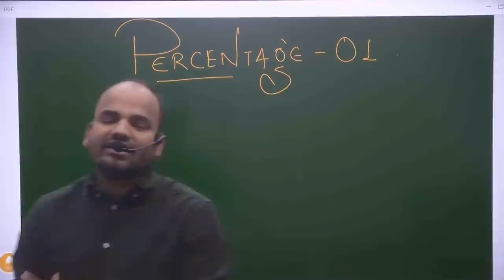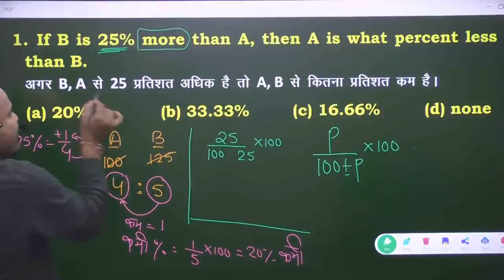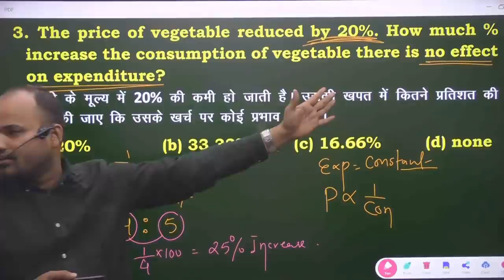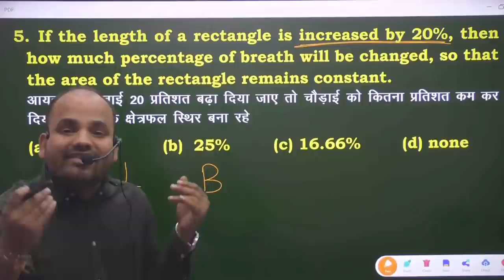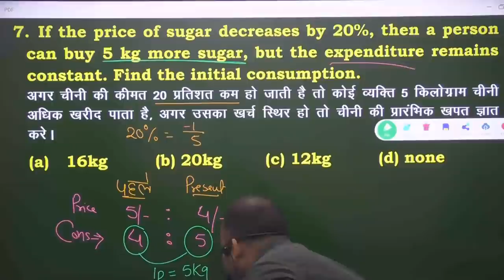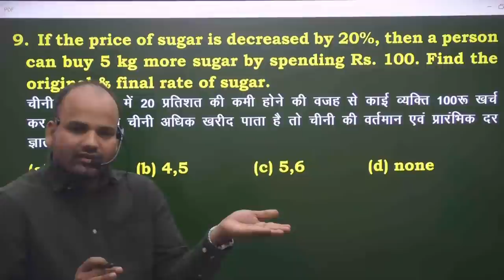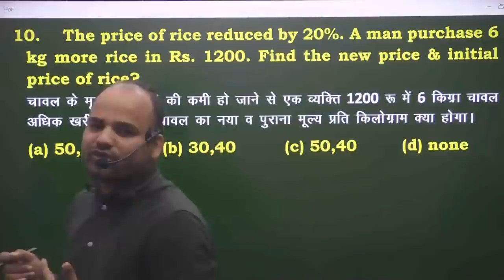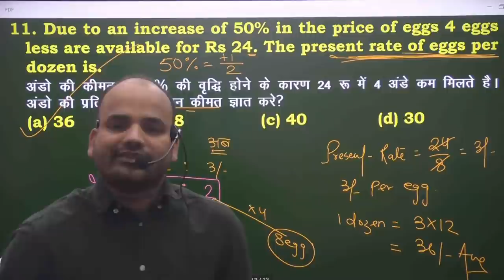PERCENTAGE 01 | Class 09 | BY ROSHAN PARTAP SIR| Airforce Y Group Maths | CADETS DEFENCE ACADEMY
CADETS DEFENCE ACADEMY presents you with a one-stop destination for all your Defence exam preparation needs. A dedicated aspirant may find authentic and high-quality content regarding all different types of Defence exams,

Jai Hind..!!